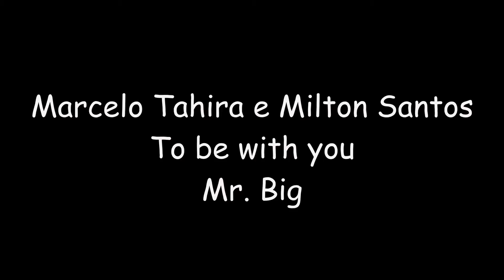Equinox - To be with you - Mr Big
Versão para To be with you - Mr Big
Marcelo Tahira - Violão
Milton Santos - Percussão
Edição de vídeo - Maria Araújo